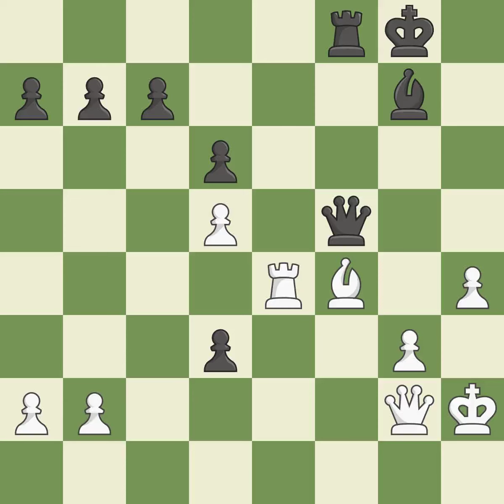White Harika,D,Black Bodnaruk,AEnglish Opening: Reversed Sicilian, Closed, 3.g3 d6,Event IMSA Maste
English Opening: Reversed Sicilian, Closed, 3.g3 d6,Event IMSA Masters Rapid Women,Site Hengshui CHN,Date 2019,Round 4.6,White Harika,D,Black Bodnaruk,A,Result 1/2-1/2,WhiteTitle GM,BlackTitle IM,WhiteElo 2492,BlackElo 2431,ECO A21,Opening English opening,WhiteFideId 5015197,BlackFideId 4181751,EventDate 2019